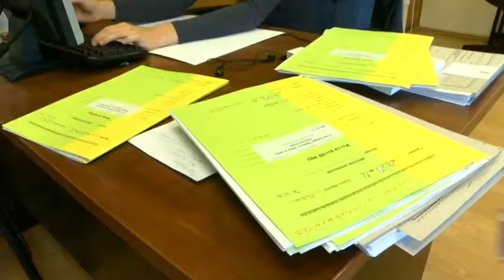Fogalmazót és bírósági titkárt keresnek a Szekszárdi Járásbíróságra 20190816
Fogalmazót és bírósági titkárt keresnek a Szekszárdi Járásbíróságra! Ezek az állások tökéletes a már végzett jogászoknak ahhoz, hogy felkészüljenek a szakvizsgájukra. A bíróságon ugyanis valamennyi ügyszakra rálátást nyernek, ellentétben akkor, ha a például a közigazgatásban helyezkednek el.